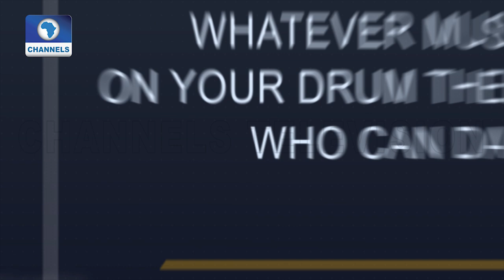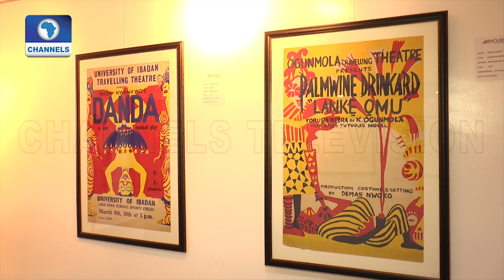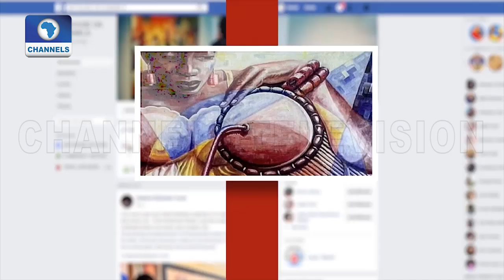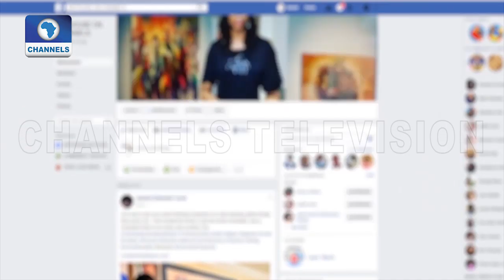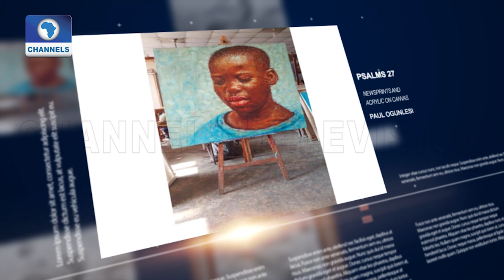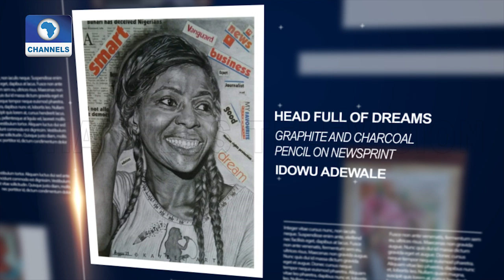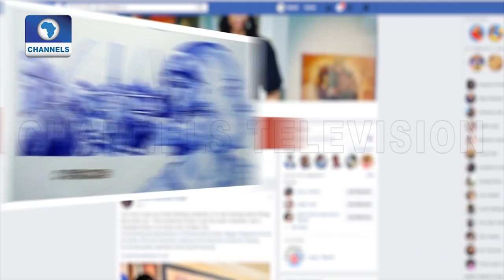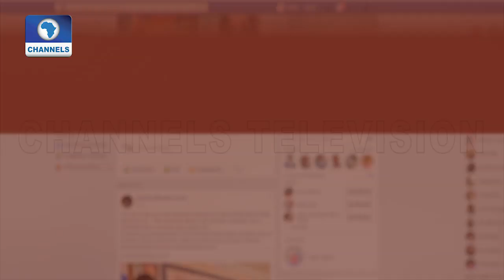Zaria Art Society Hosts Exhibition To Celebrate Their Own